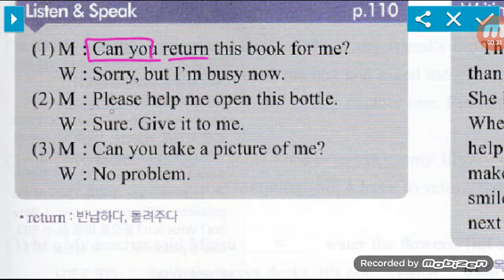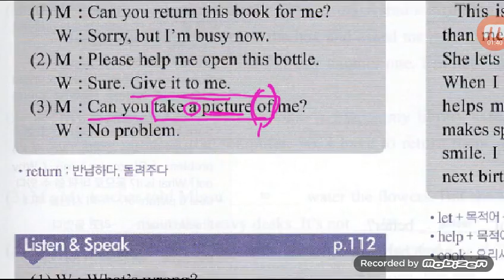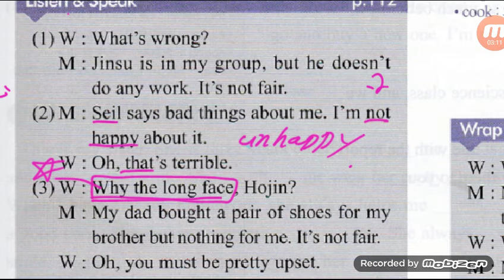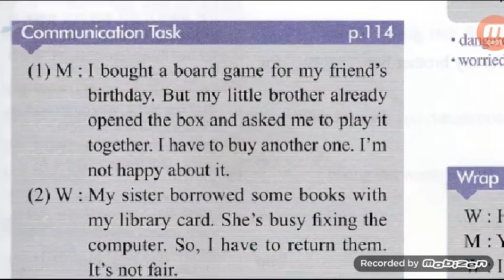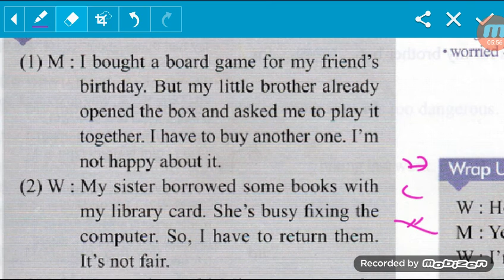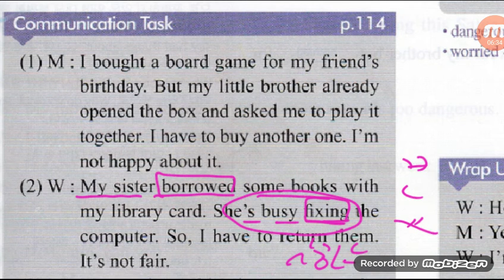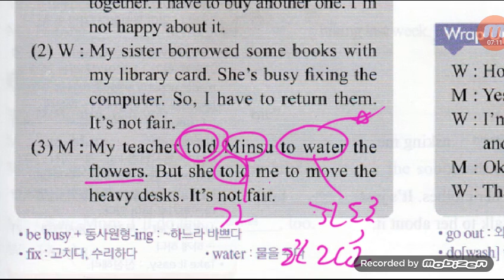[리디아선생님] 중2 천김 6과LC